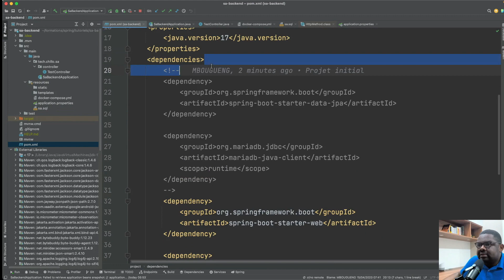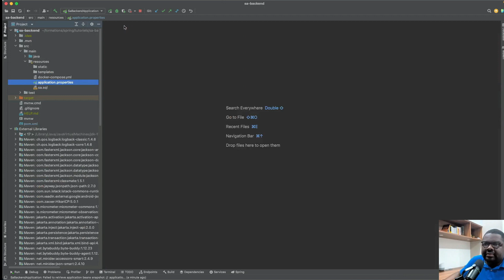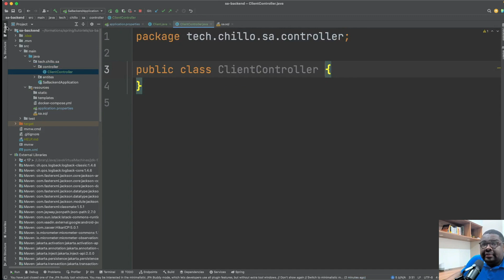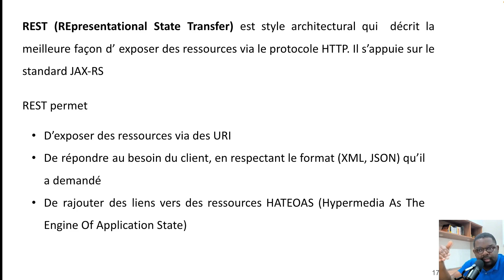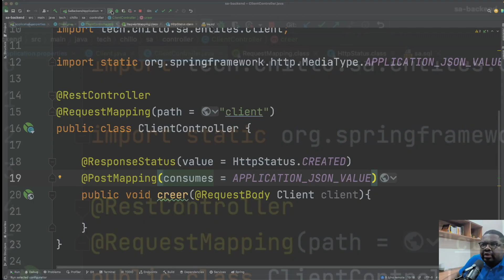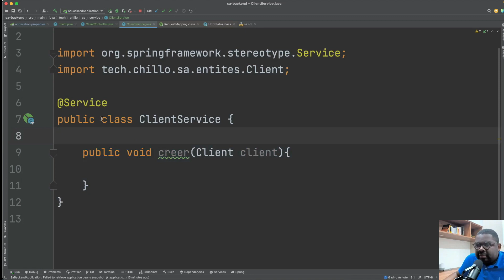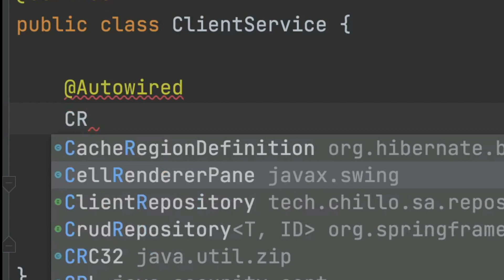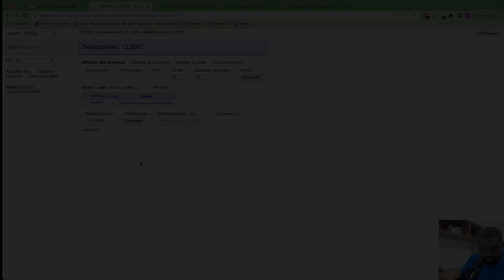Spring Boot: Requête POST - Création d'un client (partie 5)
Tu vas apprendre à implémenter une requête POST dans ton application Spring Boot et à gérer les données fournies par l'utilisateur avec aisance. C'est une étape cruciale dans le développement de ton application, et je suis là pour te guider à travers chaque étape du processus.

D'abord, tu dois comprendre l'importance de la requête POST. Cette méthode HTTP permet à ton application de recevoir des données envoyées par le client, que ce soit à partir d'un formulaire web ou d'une autre source. Avec Spring Boot, mettre en place une telle fonctionnalité est relativement simple grâce à ses fonctionnalités intégrées pour la gestion des requêtes HTTP. Maintenant, passons à l'action ! Nous allons mettre en place une requête POST dans ton application Spring Boot. Pour cela, nous devons configurer un point de terminaison RESTful qui sera responsable de recevoir les requêtes POST. Ensuite, nous allons configurer nos contrôleurs Spring pour traiter ces requêtes et extraire les données fournies par l'utilisateur.

Une fois la configuration initiale terminée, nous entrons dans le vif du sujet : la gestion des données fournies par l'utilisateur. Spring Boot offre des annotations telles que @RequestBody qui nous permettent de récupérer les données envoyées dans le corps de la requête. Nous allons utiliser ces annotations pour mapper les données vers des objets Java afin de les manipuler plus facilement dans notre application.

Mais attention, la gestion des données utilisateur ne s'arrête pas là ! Nous devons également penser à la validation des données. Nous allons découvrir comment mettre en place une validation robuste pour nous assurer que les données fournies par l'utilisateur sont conformes à nos attentes. Cela nous permettra de garantir l'intégrité et la sécurité de notre application.

Enfin, nous mettons tout cela en pratique avec une démonstration concrète. Je te montrerai comment créer une application Spring Boot qui implémente une requête POST, extrait les données fournies par l'utilisateur et les manipule de manière efficace. À la fin de cette vidéo, tu seras prêt à intégrer des fonctionnalités de réception de données utilisateur dans tes propres projets Spring Boot.

En résumé, cette vidéo est une ressource inestimable pour toi, cher développeur. Avec mes explications claires, mes démonstrations pratiques et mes conseils avisés, tu seras en mesure de maîtriser l'implémentation de la requête POST et la gestion des données utilisateur dans tes applications Spring Boot. Ne rate pas cette opportunité de devenir un expert du développement web avec Spring Boot !

🚀 N'hésite pas à suggérer des vidéos pour notre chaîne et à rester connecté grâce à nos outils de suggestion et de newsletter !